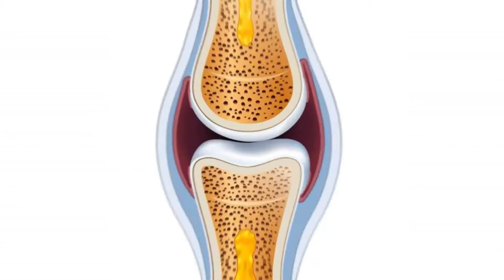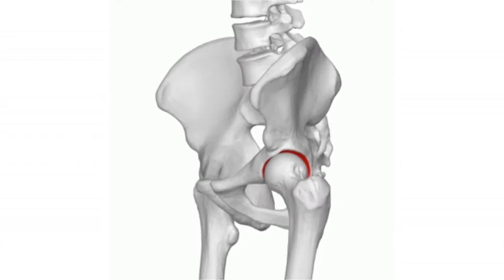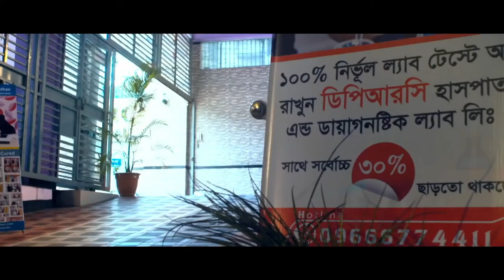শরীরের বিভিন্ন জোড়া বা জয়েন্টে কী কী ধরনের সমস্যা হতে পারে? Joint Pain Treatment